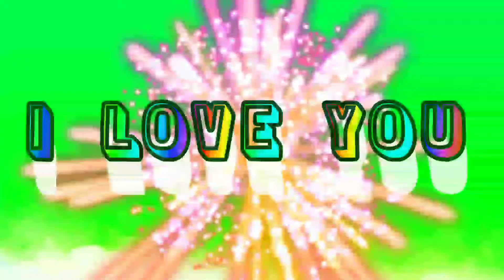Coming Soon Happy New Year Status Free Green Screen !!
Funny 3D Text Green Screen 2022 || Funny Sound Green Screen free || Happy New Year Status 2022

🔥Happy New year Animation Text Green Screen // 2022 Kinmaster Green Screen Status Video Free
Happy New Year Green Shayari 🌹❗ Shayari Text Green Screen 2022|| Naya Saal Green Status Video Happy

Naya Saal Green Status 2022 || Happy New Year Green Screen Status // 1 January Green Screen Video

happynewyear 2022,

happynewyear2022green /screen,

chinese new year song 2022,